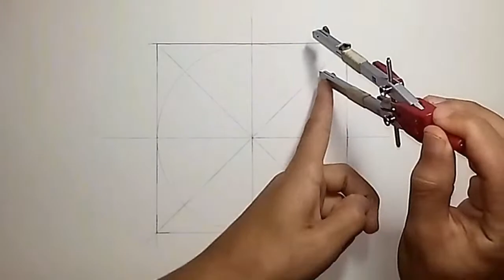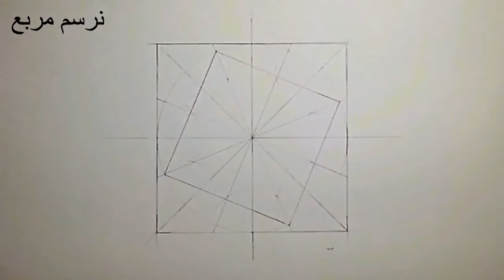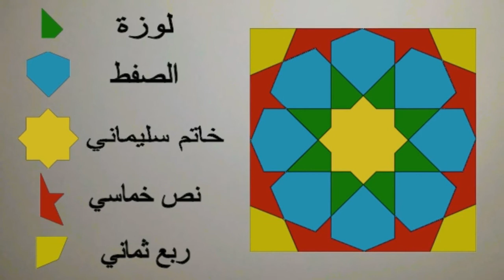التسطير المغربي. الدرس 1 : خاتم السليمانية بنص خماسي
في هذا الدرس الأول من سلسلة دروس فن الزخرفة الهندسية المغربية، قمنا بإنجاز شكل عبارة عن (خاتم سليماني - نجمة ثمانية – بنص خماسي)، وهو إحدى الأشكال الهندسية الموظفة كثيرا في الزخارف الهندسية المغربية.

وقد وضحنا في هذا الدرس مراحل رسم هذا الشكل الزخرفي وذكر أسماء العناصر المكونة له، وذلك باعتماد القاموس الاصطلاحي الدارج على ألسن الحرفيين المغاربة.

تابعوا معنا إن شاء الله مزيدا من الفيديوهات التعليمية لفن الزخرفة الإسلامية عمومًا.

In this1 lesson from the series of lessons in the art of Moroccan geometric decoration, we created a form (Soleimani Khatam - Eight Star - with a pentagonal text), which is one of the geometric shapes frequently employed in Moroccan geometric motifs.

In this lesson, we have explained the stages of drawing this decorative figure and mentioned the names of the constituent elements, by relying on the conventional dictionary used on the tongues of Moroccan craftsmen.

Follow us, God willing, for more educational videos for the art of Islamic decoration in general.

To reach out or see the tutorial